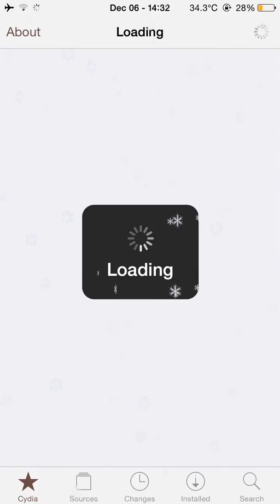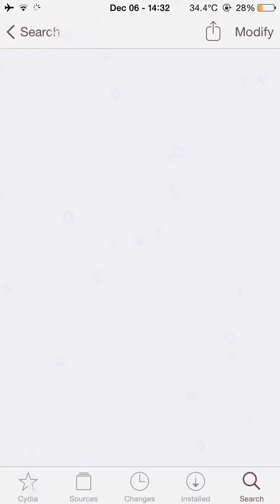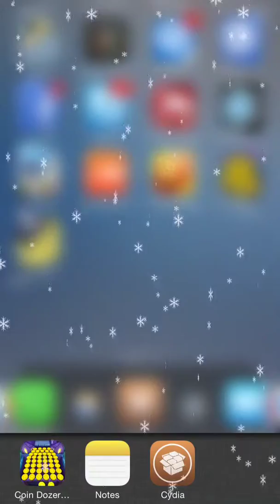Coin Dozer Haunted Cydia Hack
In this video I'm showing to you how to hack coin dozer haunted to get unlimited coins,powers and gems/diamonds.